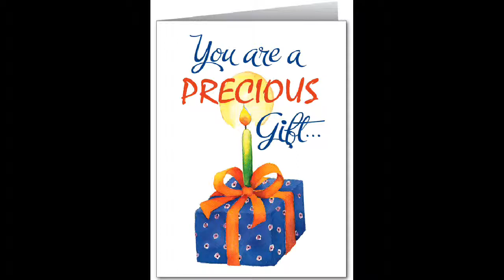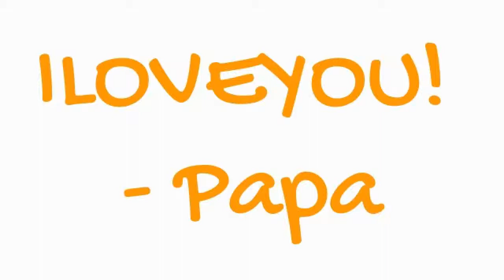HAPPY BIRTHDAY KAY2.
Birthday gift ko sayo Kay2.